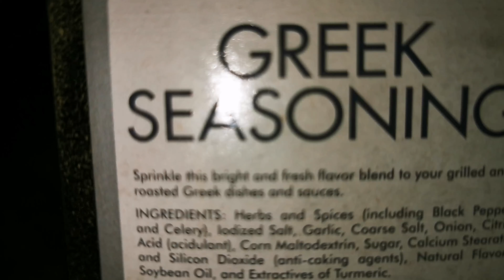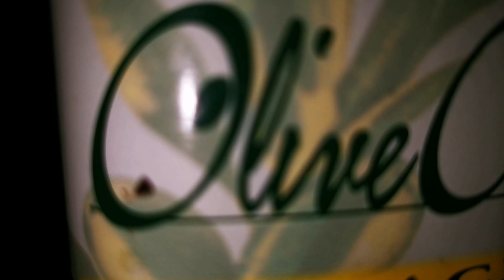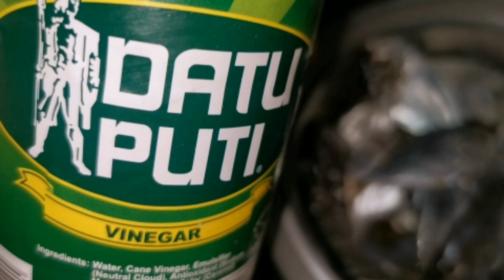Masarap Na Paksiw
Pagsamasamahin lahat ng ingredients bago ilagay ang isda

Thank you for your watching. I hope you guys enjoyed watching

for my music background